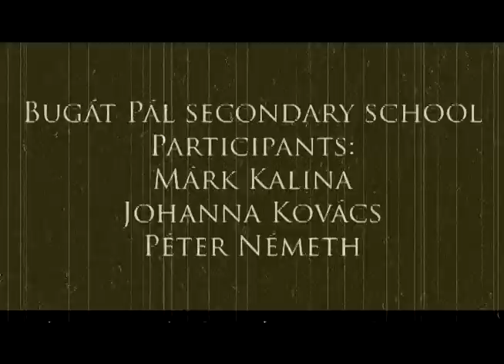Márk Kalina - Faunal composition